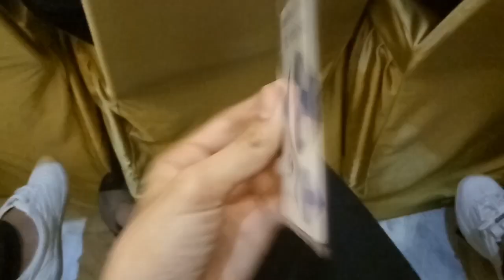TVLOG5 -Della Amelia - "Outing with Pakuwon Group Jakarta"